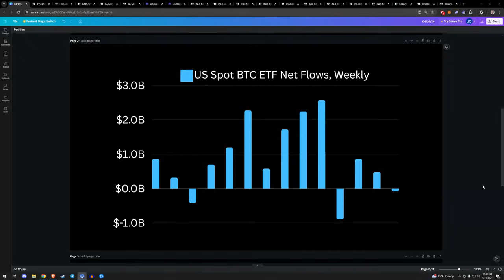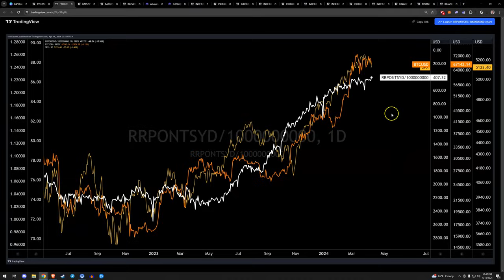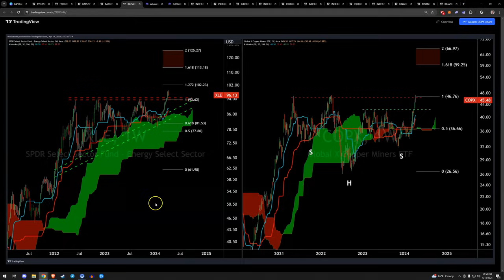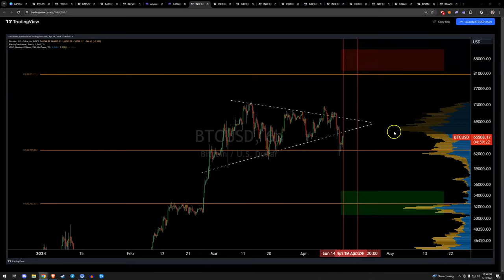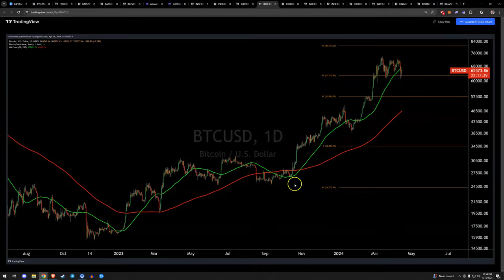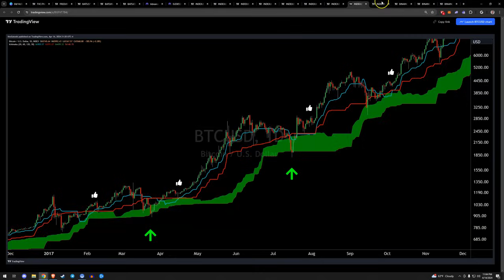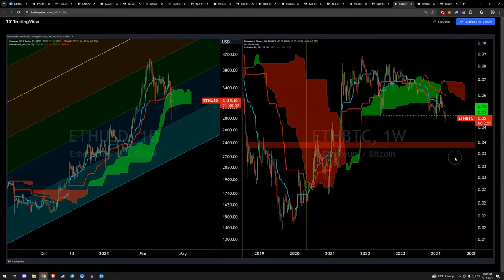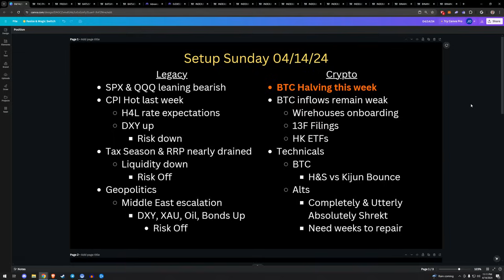Setup Sunday: Last-Ditch Effort to Hold the Range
Tipjars
BTC - 3LZXzS4z9x43o2Vdkta2Xv1hby5r8ETnrW
ETH - 0x57268448F1CEcD1149300E8540EcC1D08e41C64e

Timestamps
00:00 Legacy vs Crypto
05:57 Risk Headwinds - DXY, XAU, OIL, TNX
08:55 SPX, QQQ, NVDA, SMCI, XLE & COPX
11:35 Kraken Pro
12:58 Bitcoin TA
21:26 ETH, SOL & Alts